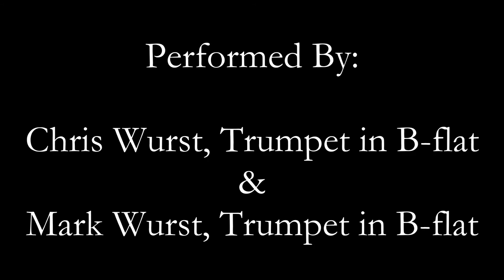Duet #3, "Cradle Song"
This project started March of 2020 as our COVID19 Social Isolation Project.

Arban's Complete Conservatory Method
68 Duets for Two Cornets

Part 1: Mark Wurst, Trumpet in B-flat
Part 2: Chris Wurst, Trumpet in B-flat